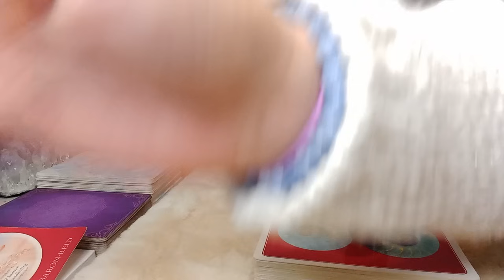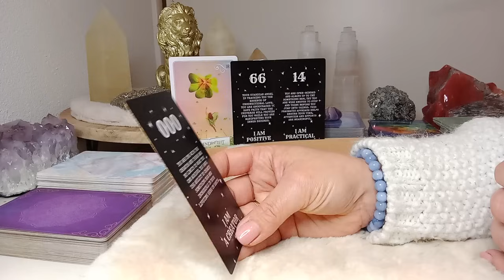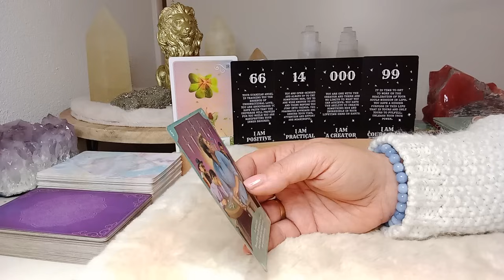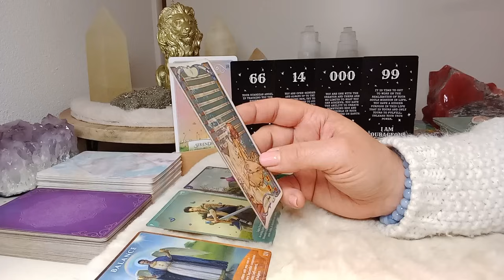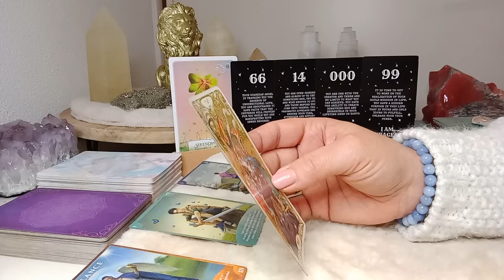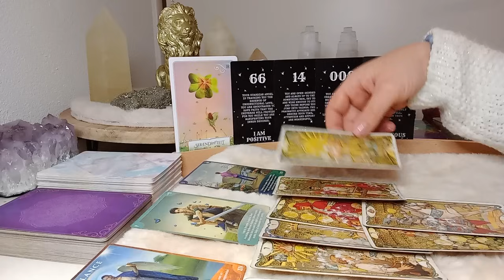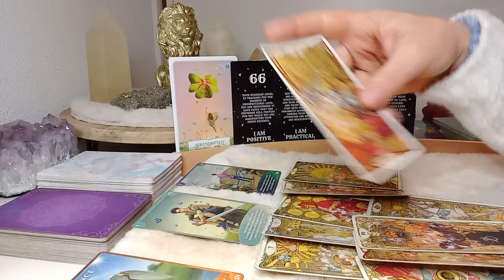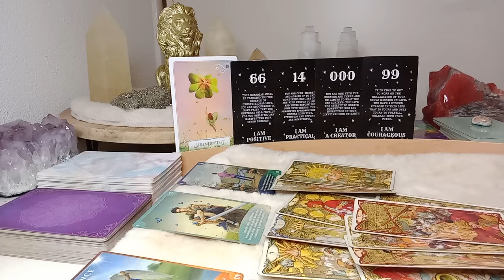Engelenboodschap 😇 Vrijdag 5 januari 2024 💫 Plotselinge, schokkende waarheid/bewustwording! ❤️🙏🍀💥